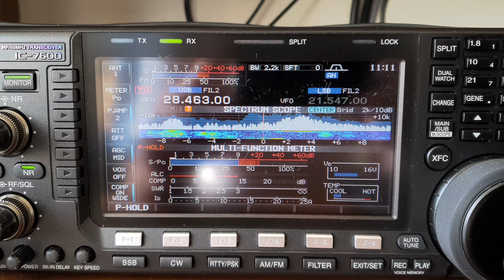CQWW SSB 2020, RA3OA